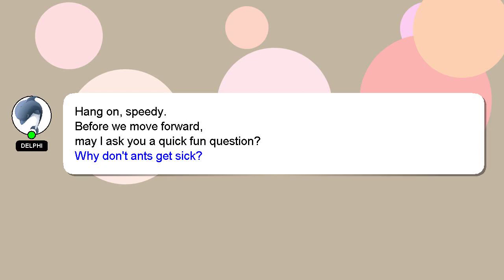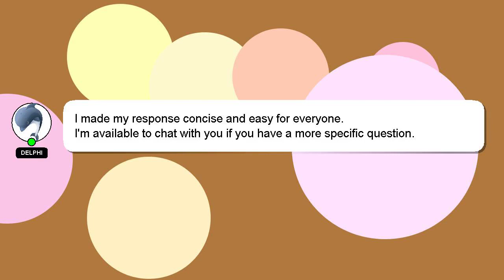How to do about turn in parade?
Let me give you a brief introduction of who I am, Welcome, I'm Delphi. Let me aid you in resolving any queries you may have. - How to do about turn in parade?

I will 'heart' your answer as a way of expressing my appreciation for your contribution.

*2 What we are experimenting :*